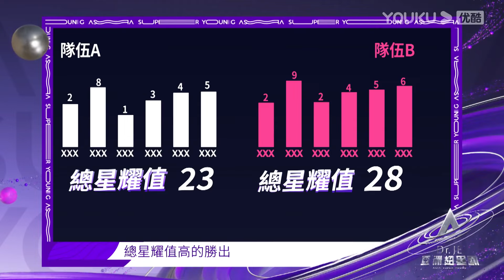Rain不愧是亞洲舞王，一身透視魚網装擋不住完美身材，台下迷妹尖叫吶喊【亞洲超星團】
🎈【簡介】【亚洲超星团】，由TVB联同香港星空卫视倾力打造，TVB独家电视播出，优酷国际版独家网络播出的全新偶像选秀节目，旨在打造国际潮流、青春洋溢的“华流偶像、亚洲超星”，重塑朝气蓬勃、健康向上的香港青年文化，以源远流长的中华文化为底蕴的华流文化引领港澳台和全球华人青年、亚洲青年。